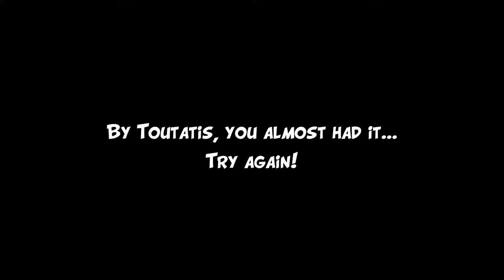Asterix and Obelix XXL Romastered Part 6 Searching for Combos after Fights in Rome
Asterix and Obelix are back.
Our favourite Gauls are back in action on PC.